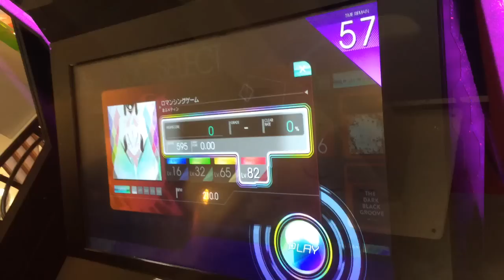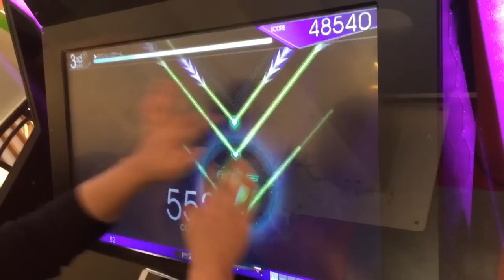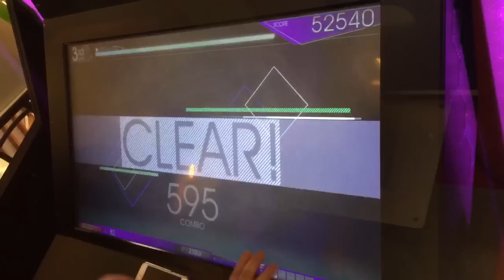【crossbeats REV.】ロマンシングゲーム MASTER FULLCOMBO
2015/02/01に行われたロケテストの様子です。

プレイヤー:そんぴー
撮影者が私です。